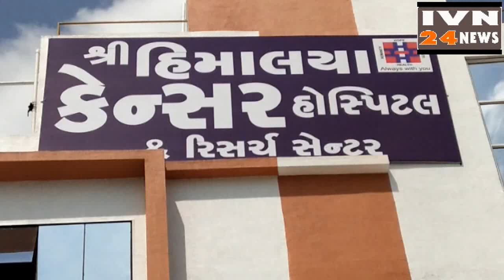HIMALAYA CANSER HOSPITAL OPEN JUNAGADH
Himalaya cancer hospital opning gujarat chief minister vijay rupani and cabinet minister jayesh radadiya ,javahar chavda ,kirit patel
, dr.korat and Medical Collage Dean Check Civil Hospital Word Junagadh,INDIA VISION the largest weekly newspaper providing news from All Gujarat India,publish the video and online news as an IVN24NEWS Cable News Channel.INDIA VISION newspaper the popular Gujarati Newspaper,GujaratiVideoNewsandOnlineChannel, VISION gives you the latest news,news,politics, current affairs, cricket, sports, business and cinema news from India and around the world.Gujarat News